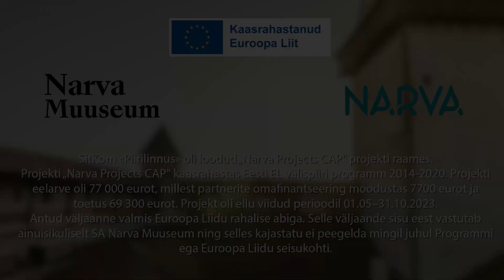5. seeria "Piirilinnus"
Situatsioonikomöödia „Piirilinnus“ tegevus toimub Narva linna keskaegses poolmuinasjutulises olustikus.
Seriaalis kujutatavas maailmas muutub Narva keskaegseks linnaks, mis asub täpselt kahe maailma – Ida ja Lääne – piiril.
Selles Narvas elavad tüüpilised keskaja inimesed: rüütlid, timukas, menestrel, inkvisiitor, salakaubitseja ja kaunis daam, aga ka mitmed 21. sajandile kohasemate ametite esindajad. Meile tuttavad nähtused nagu juuste- ja habemeajamissalongid, ilusalongid ning maakleri kaudu kinnisvara soetamine on üle kantud kaugete aegade karmi argipäeva.